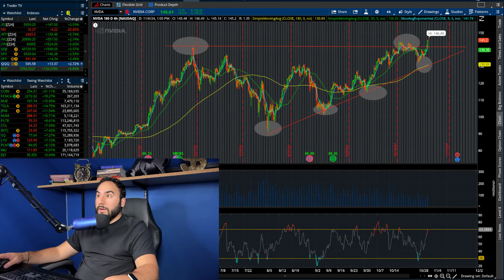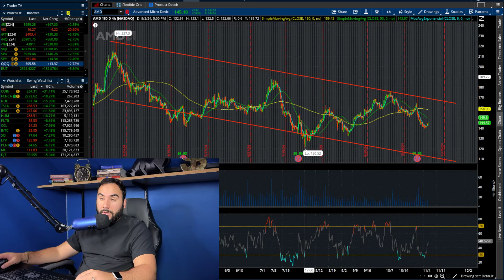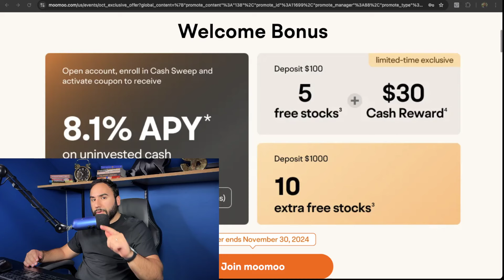NVIDIA STOCK GOING TO $150!? GET READY!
📲 Get My Top 3 Stocks For FREE Every Monday To Your Inbox ⮕